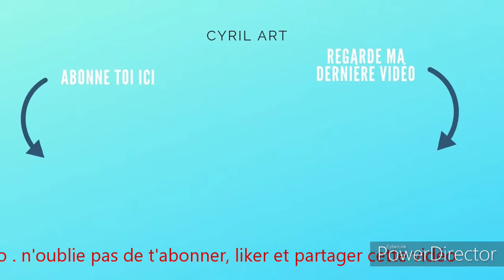Je DESSINE une ROSE - Speed Drawing #2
Dans cette vidéo, je dessine une rose réaliste en speed drawing. J'espère qu'elle vous plaira.
Bon visionnage !

                            👐 BIENVENUE Dans la FAMILLE des ARTISTES 👐
                                        une vidéo par semaine le !
✏️✏️✏️✏️✏️✏️✏️DESCRIPTION DÉTAILLÉE✏️✏️✏️✏️✏️✏️✏️✏️✏️✏️
Donc, dans cette vidéo, je dessine une rose réaliste un peu comme @TutoDraw  .
J'ai utilisé des crayons gris basiques, un pastel sec noir et des pigma micron.
Chapitres :
0:00 • Crayonné
1:12 • Encrage
2:26 • Finitions
3:13 • Résultats

Je dessine une ROSE réaliste SPEED DRAWING #2
18 sept. 2019